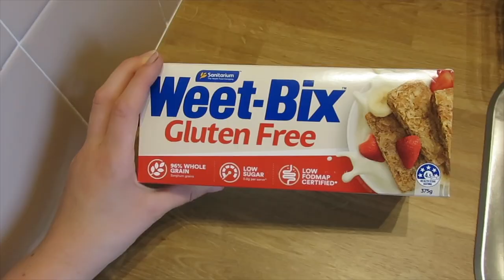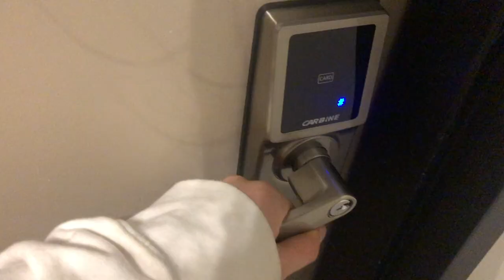MY FIRST WEEK AT BRENT STREET! (I loved it) + Will I FIND A HOUSE IN TIME?! | Episode 3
It finally happened! My first week of attending my dream dance school!! Wow, this week was a wild ride of ups and downs. I had one week to find a house while training full time. Can I do it?